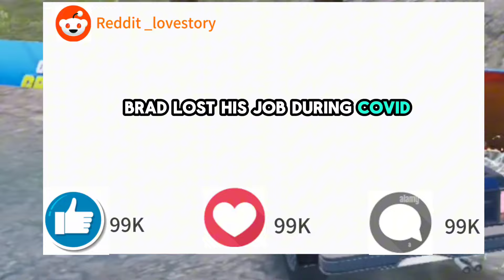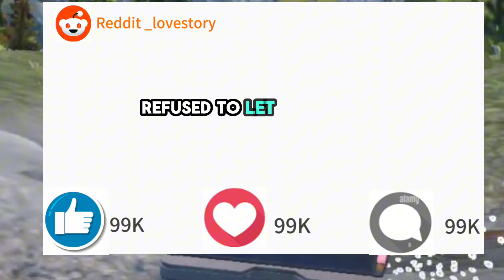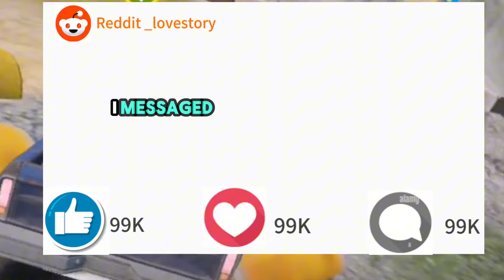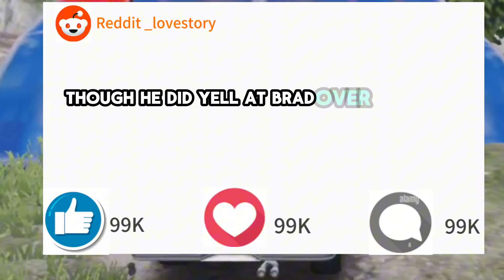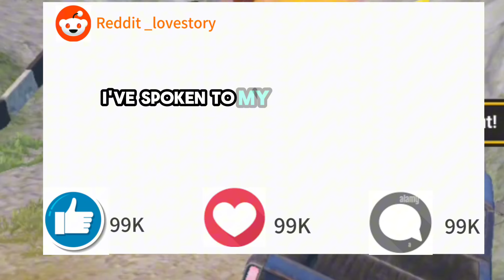My Bestfriend is having SEX with My Husband Daily Because She Loves Him + All Updates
If you liked the video, don't forget to leave a like and subscribe for more daily content: Turn on the post notification so that you get notify anytime I upload new videos everyday

Transcript